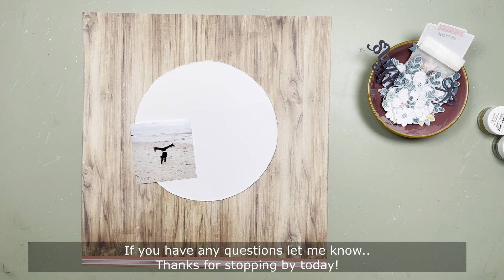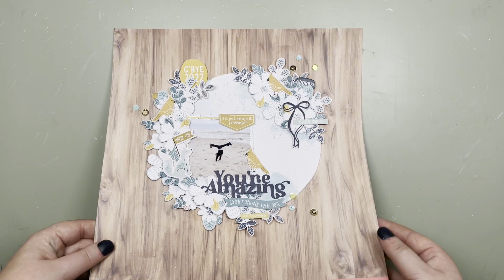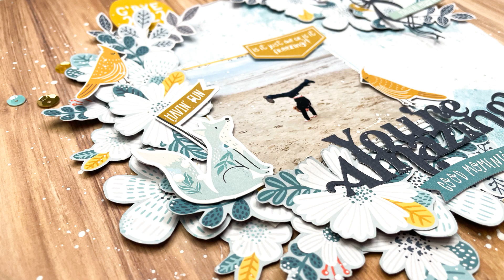LET'S GET MESSY WITH MIXED MEDIA | MAARTJE KANTERS | DECEMBER 2022 HIP KITS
Hi everyone,
Thanks for stopping by today.